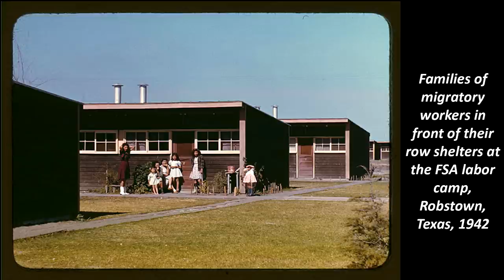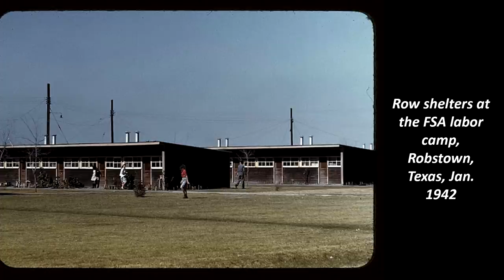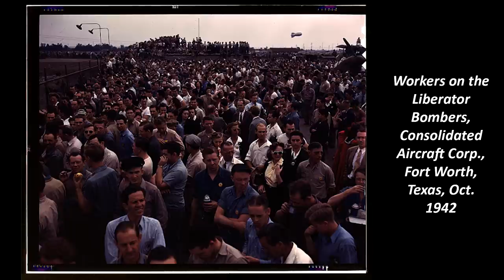20 Incredible Color Photographs Showing Life in Texas in the Early 1940s